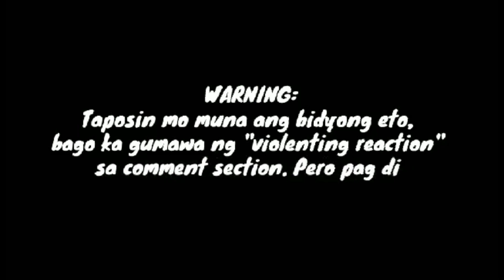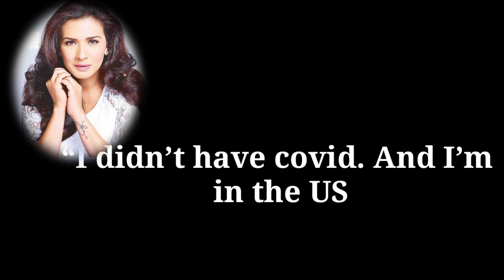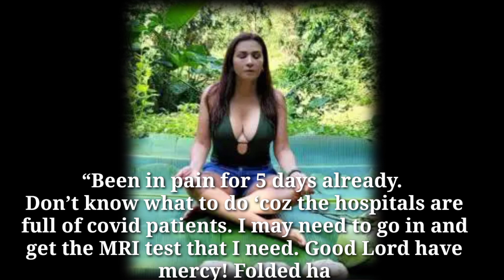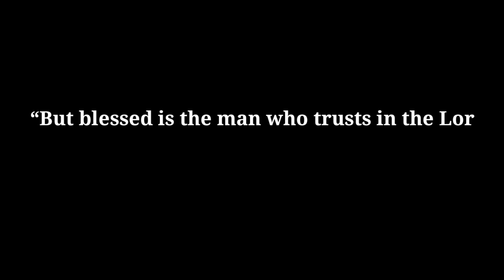HINDI LUBOS MAISIP NG SIKAT NA SINGER ANG KANYANG NARARAMDMAAN NGAYON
Hindi alam ng karamihan kung ano nga ba ang tunay na sakit ng sikat na singer -aktres na ito. Nakita kasi ang kanyang post ng kanyang mga tagahanga sa socmed. Sobrang nag-alala ang iba.

Kilalanin kung sino itong sikat na singer-aktres.

At kung gusto niyo pa ng ibang update tungkol sa mga paborito niyong artista iclick niyo lang ang link na nasa ibaba;